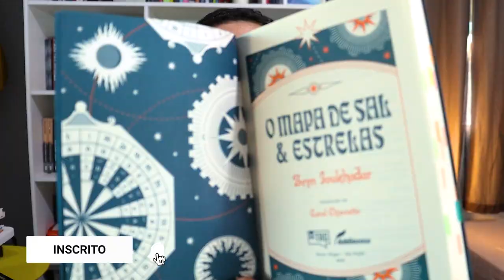Os 9 livros lidos em janeiro (2021)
Chegou a hora de trazer minhas leituras do começo do ano, com os 9 livros lidos em janeiro (2021). Muitas boas experiências e descobertas que demorei a fazer, mas finalmente saíram da estante!

・ A bússola de ouro
・ Blade Runner
・ O ceifador
・ Uma mulher no escuro
・ O mapa de sal e estrelas
・ Sombra e ossos
・ BOX Sherlock Holmes
・ Porém bruxa

🎁 Lista de livros desejados:

📒 Compre na Amazon através deste link e ajude o canal:

📒 Assine AMAZON PRIME:

📒 Assinatura do KINDLE UNLIMITED:

1️⃣ POR QUE O CANAL SE CHAMA ELEFANTE LITERÁRIO?

2️⃣ COMO SURGIU O CANAL?

3️⃣ CAROL E NORBE SÃO IRMÃOS? NAMORADOS?

MÚSICA DE ABERTURA:
Battez-vous - Brigitte